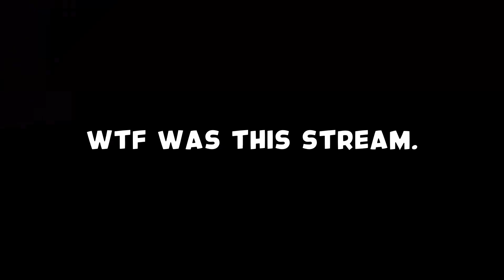WTF was this stream?【NIJISANJI EN】